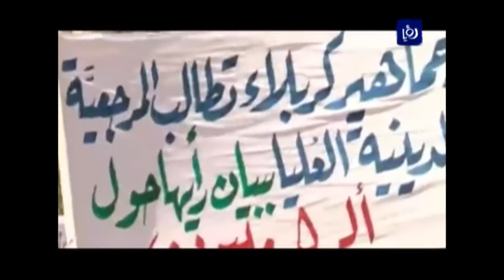رئيس الوزراء العراقي يتعهد بمواصلة الإصلاح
تعهد رئيسُ الوزراء العراقي حيدر العبادي اليوم بمواصلةِ طريقِ الاصلاح, حتى وإن كلفَهُ ذلك حياتَهُ.

ورحب العبادي بموافقةِ مجلسِ النواب العراقي بالاجماع على الإصلاحاتِ الحكوميةِ والبرلمانية التي اقرَها، تلبيهً لتوجيهاتِ المرجعيةِ الدينية العليا ومطالبِ الشارع العراقي.